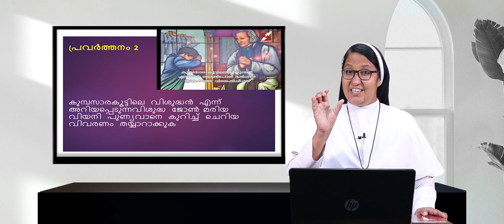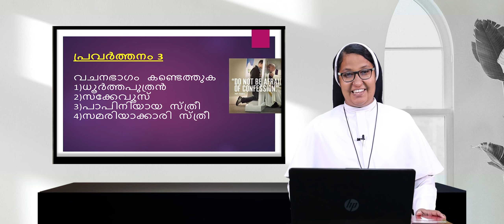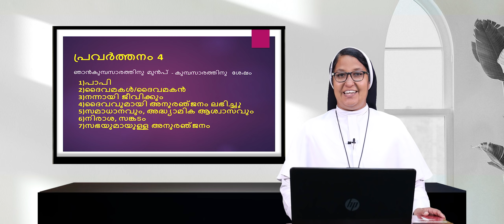വിശ്വാസോത്സവം | രണ്ടാം ദിവസം | ക്ലാസ് 04